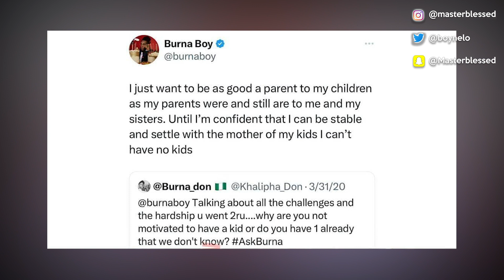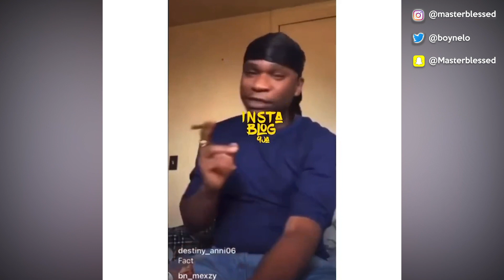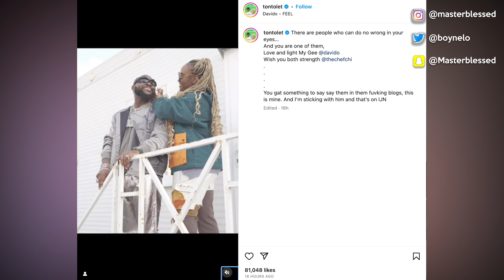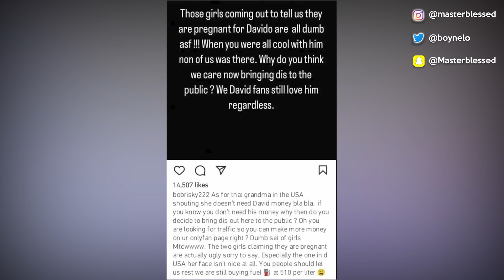Burna Boy ADVICE Davido Over 4th Babymama As Other Celebs Reacts